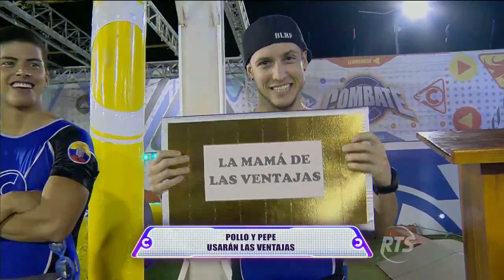Los combatientes ya saben quiénes son los nominados